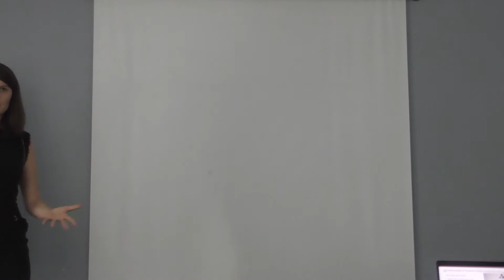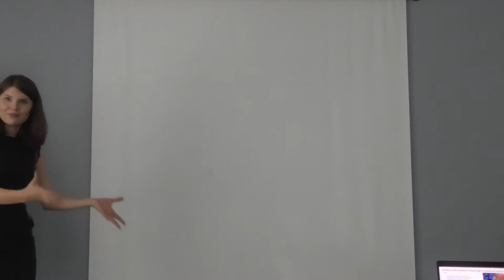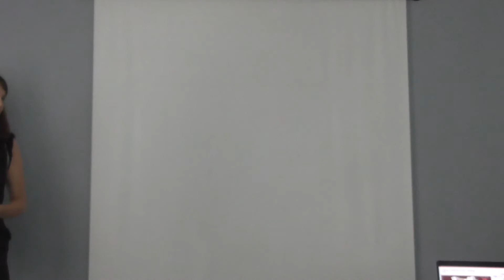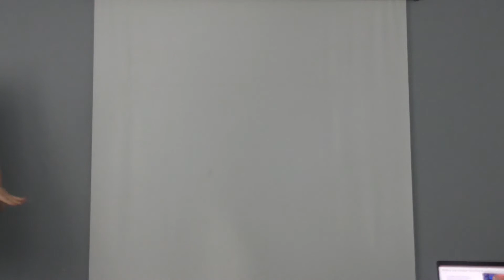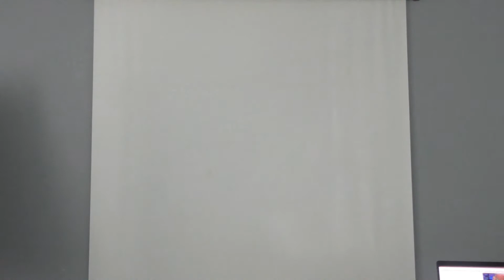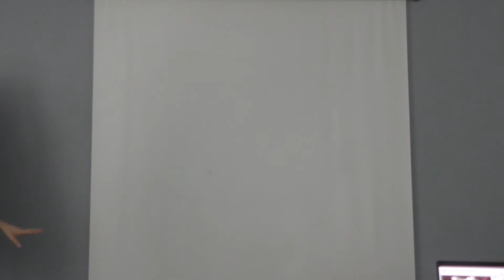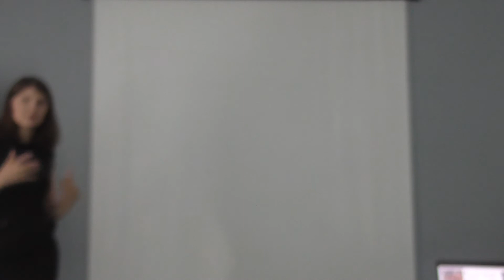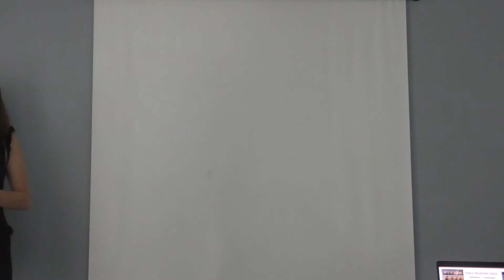Lecture: Ukranian PR landscape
31 серпня в Одесі Катерина Одарченко провела лекцію для представників PR компанії 'Glasnost' (Амстердам). Катерина розповіла про особливості  PR на українському ринку, політичні PR кампанії, які уже розпочались, новітні інструменти, PR стратегії, які допомагають викоренити рейдерство, а також представила власні напрацювання.

SIC Group допомагає керувати репутацією, налагоджувати зв'язки та перемогати на виборах.